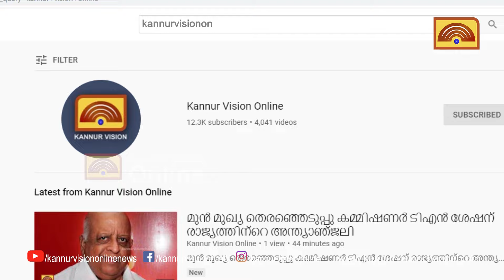കോടിയേരി ഉണ്ടായിരുന്നുവെങ്കില്‍..... സഖാക്കളുടെ മനസ് കോടിയേരി ഓര്‍മ്മയില്‍.